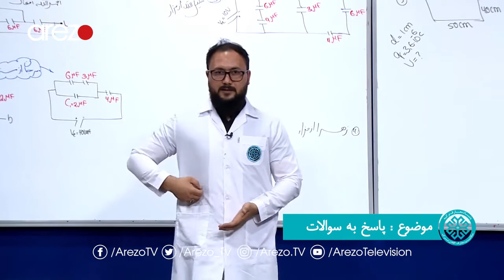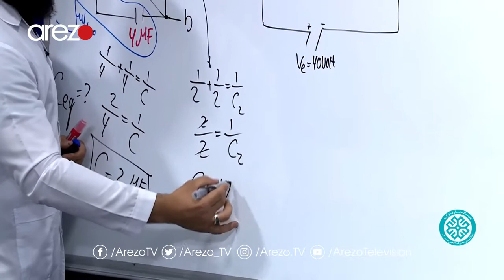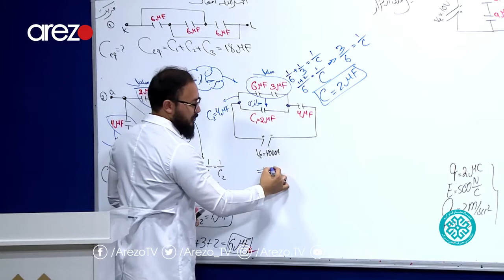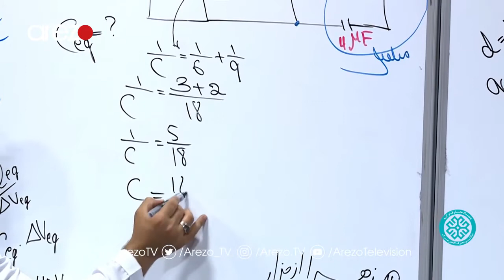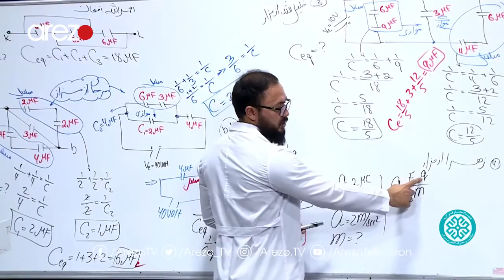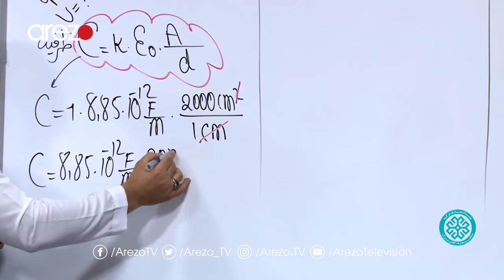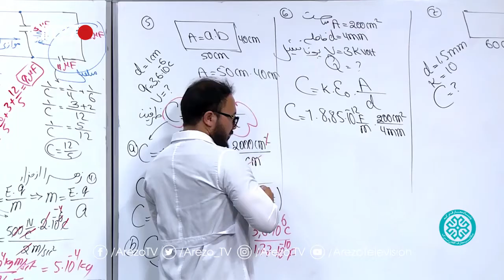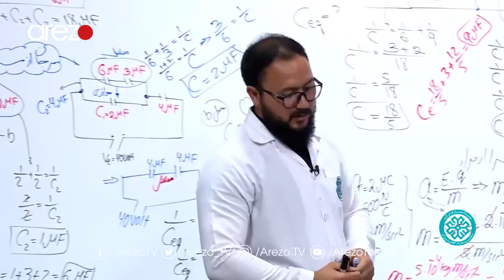فزیک صنف دوازدهم / کانکور| پاسخ به سوالات درس بیست ویکم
دانش‌آموزان عزیز؛ لطفاً پرسش‌های‌تان را در زیر ویدیو بنویسید